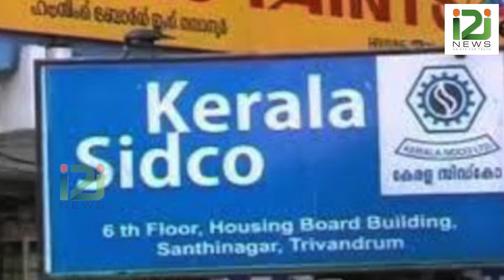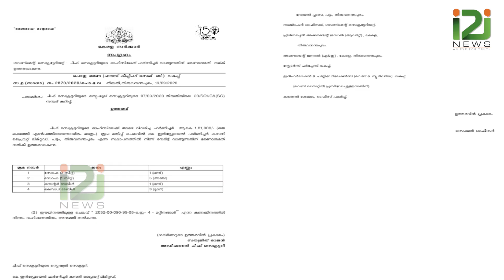സര്‍ക്കാര്‍ ജീവനക്കാര്‍ക്ക് സാലറി കട്ട്, ചീഫ് സെക്രട്ടറിക്ക് ആഡംബര ഫര്‍ണിച്ചര്‍|i2inews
Salary cut for Government Employees and Luxury Furniture for the Chief Secretary